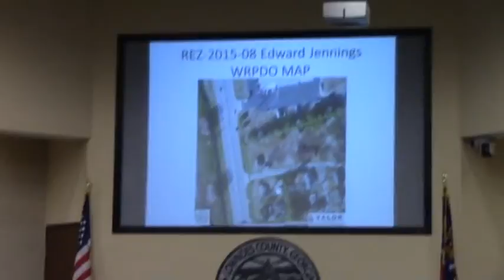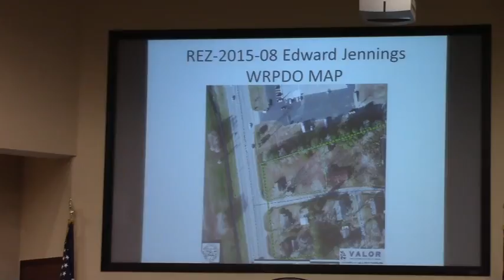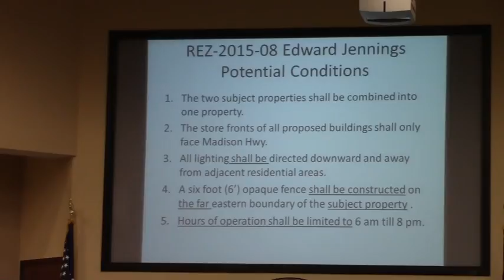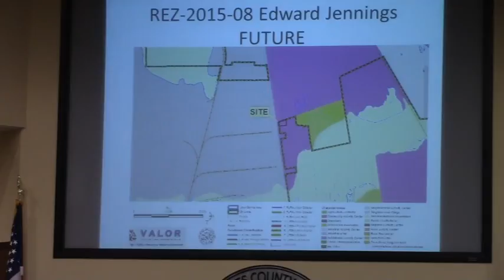5.c. REZ-2015-08 Edward Jennings, LLC., Madison Hwy/Lineberger Dr, R-10 to C-G @ LCC 2015-04-13